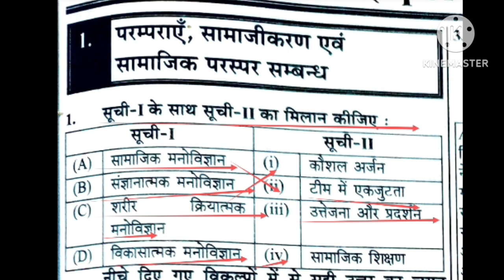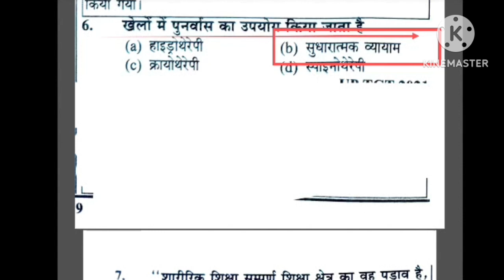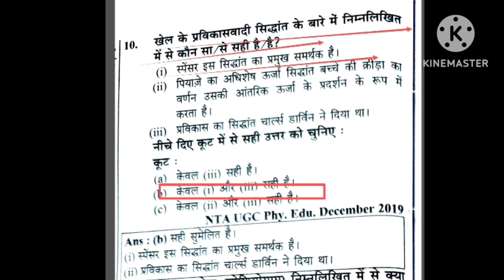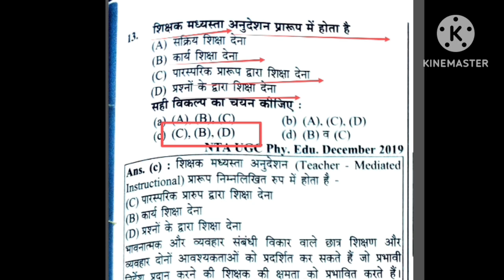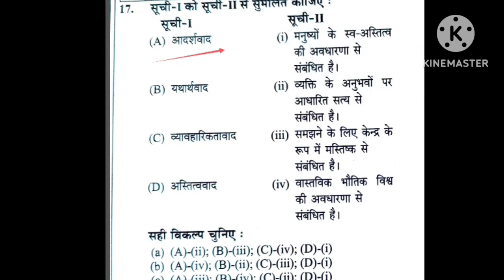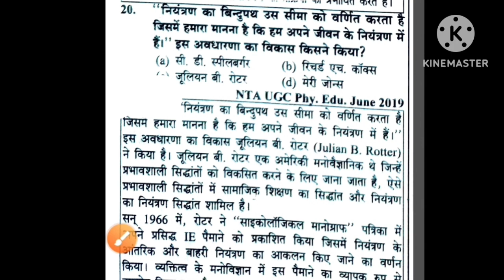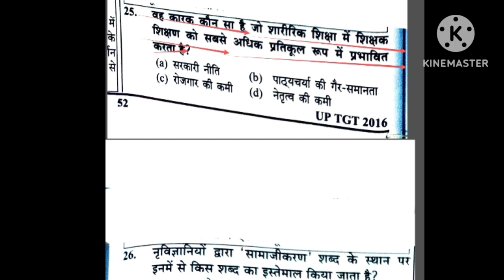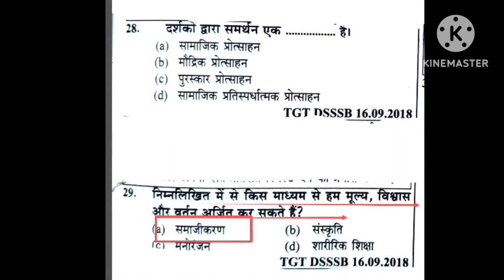खेल समाजशास्त्र/sports sociology MCQ/ physical education important MCQ revision/TGTPGT/KVSNVS/UGC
Hi